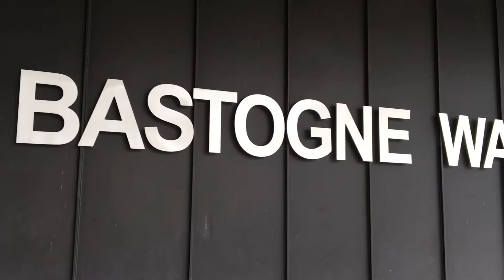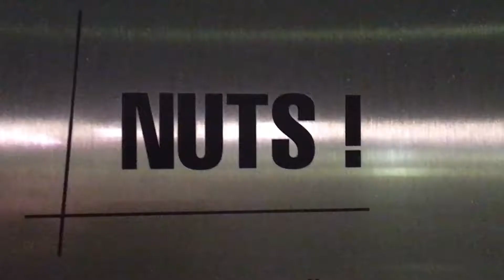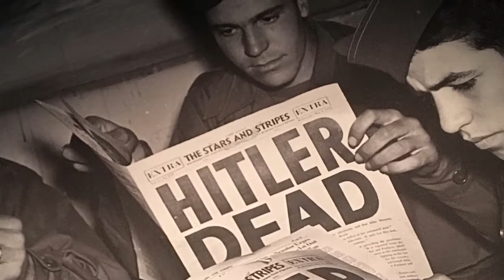Bastogne - War Museum - Memorial du Mardasson - Belgium 🇧🇪